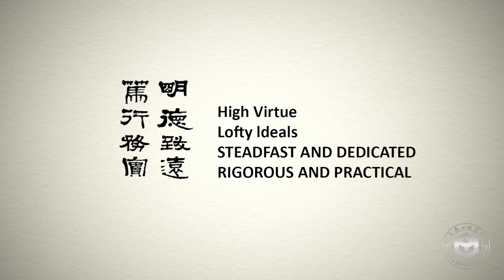Changchun Institute of Technology 2018